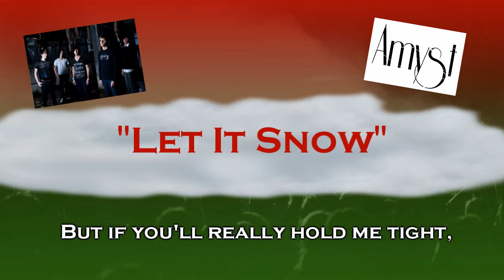Amyst - Let It Snow (Punk Plays Christmas)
The holidays come early with Punk Plays Christmas, available November 11th on Punk Plays Youtube Channel! AMYST covers "Let It Snow".

Tracklist:
1. Blink-182 - Won't Be Home For Christmas
2. Relient K - We Wish You A Merry Christmas
3. Stop! Death Behind Her Smile - Last Christmas (Wham!)
4. Nicotine - Do they know its Christmas! (Band Aid)
5. Hyrax - Jingle Bells (James Pierpont)
6. Sugarcult - Santa Claus Is Coming To Town (Mariah Carey)
7. Amyst - Let It Snow
8. Mercy! Mid-Atlantic - All I Want For Christmas Is You (Mariah Carey)
9. Said - White Christmas (Bing Crosby)
10. All For Nothing - Rocking Around The Christmas Tree (Brenda Lee)
11. The Risk - Where Are You Christmas (Faith Hill)
12. The Red Rocket Syndrome - I Saw Mommy Kissing Santa Claus (Jimmy Boyd)